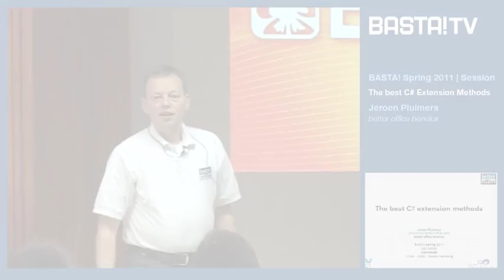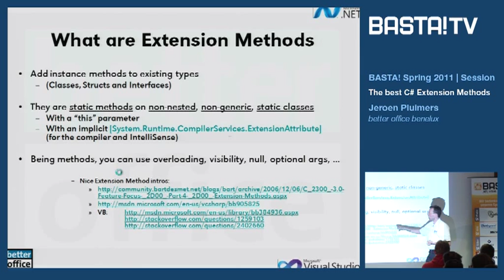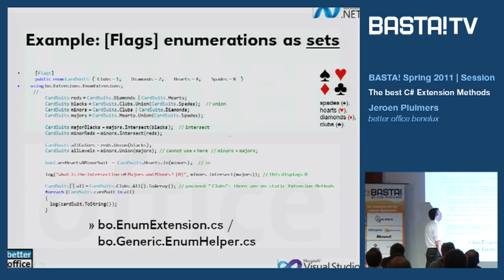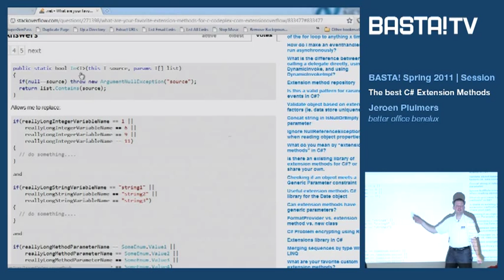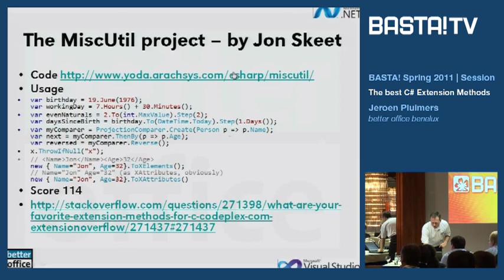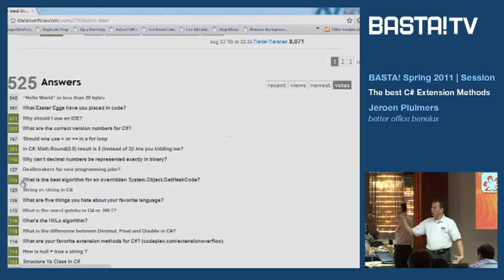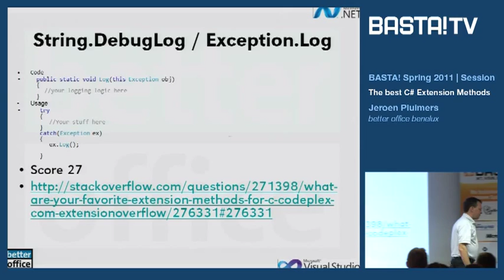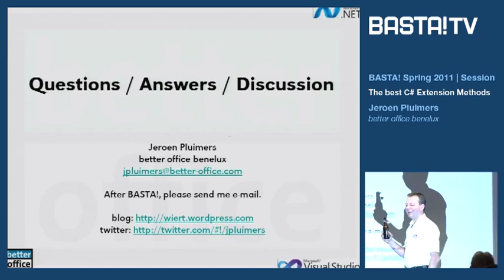Die besten C# Extension Methods | Jeroen Plulmers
Extension Methods sind ein starkes C# Feature. Diese BASTA!-Session von Jeroen Pluimers stellt das Konzept zuerst vor und zeigt Ihnen anschließend die besten C# Extension Methods. Die vorgeführten Beispiele machen ihren Code leichter zu lesen und zu verwalten.